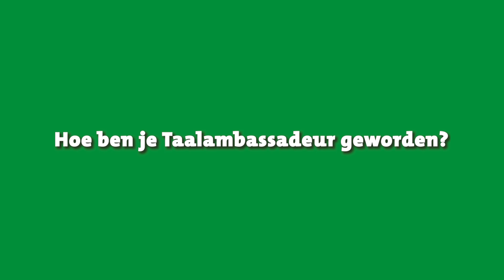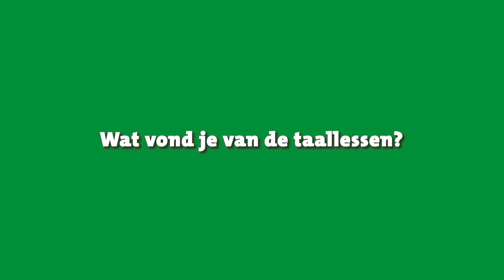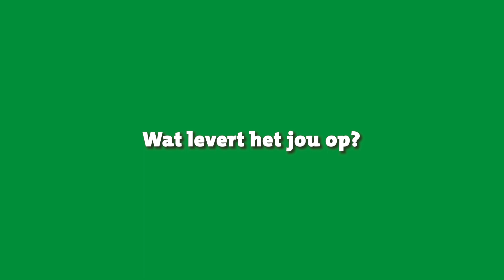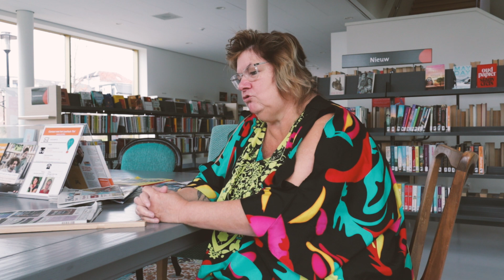Maak kennis met Jose - Taalambassadeur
Als kind ging Jose al snel aan de slag in het familiebedrijf op de kermis. Daardoor had ze weinig aandacht voor taal en liep een achterstand op. Zes jaar geleden besloot ze daar wat aan te doen en is nu trotse Taalambassadeur van Bibliotheek Rivierenland. Ze beoordeelt brieven van gemeentes en bedrijven op begrijpelijkheid en adviseert stichtingen en instanties over hun communicatie. En ze trekt anderen over de streep om zich over hun schaamte te zetten en zich aan te melden voor een taalcursus.

Taalambassadeur Jose inzetten voor uw organisatie? Dat kan, ze beoordeelt websites, brieven en formulieren op begrijpelijkheid.